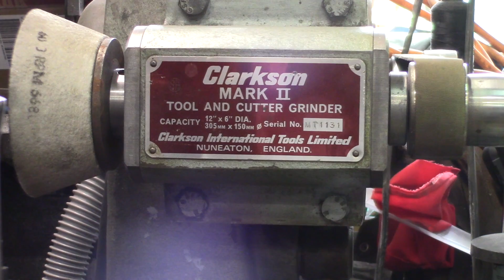Tap followers final operations, tweeking and the reveal. Heat treatment short explanation...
On this Wednesday the 3 monkeys are together to present the final making, tweeking and presentation of Philippe’s Tap Follower, this tool is presented to Emma Ritson’s Tool Contest…

This is where we final grind the 60 degrees point, make sure the inside plunger is sliding perfectly, there is also the final quality control result as one of the body is showing a crack, this fail is very difficult to detect in the pattern, and, we’ll get a short explanation as why and possible reasons for this to happen. There will be a basic explanation of how hardening and tempering affect the different properties of steel alloys, we’ll use this defect to demonstrate some of this…

Quick reminder about the 2017 Summer Bash:
There is Emma Ritson’s Toolmaking competition and the Bar-Z 2017 Summer Bash where Emma will announce the winner of her contest, great prizes for the winner, anyone can enter, please get the information on Emma’s YouTube Channel.

There are still few places to attend The Summer Bash, just make sure you reserve.  Seminars, demonstrations, activities with the creators and the viewers, MANY, MANY door prizes and so much more…!!!

My friend Philippe and I will be at Stan’s Summer Bach 2017, we’ll also be accompanied by our respective wives, hope to see some of you there…   ;)

For the 2017 Summer Bash:
Stan’s YouTube Channel :
Bar Z Industrial Development

For the Tool and video making contest:
Emma Ritson YouTube Channel :